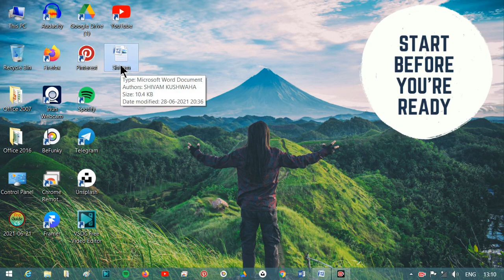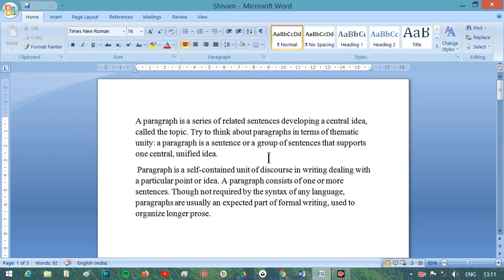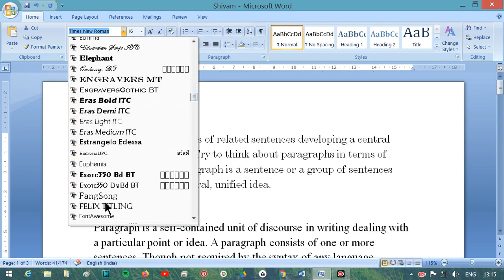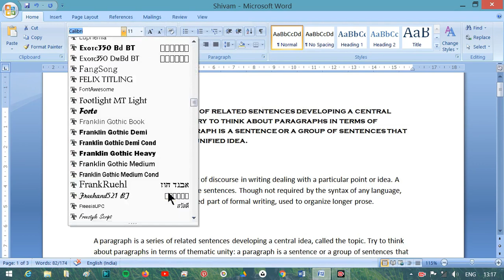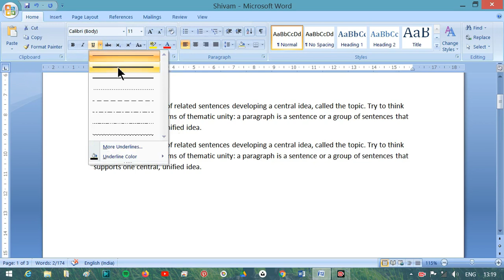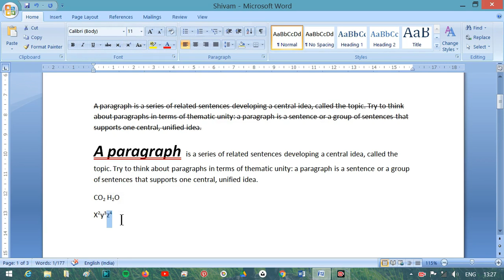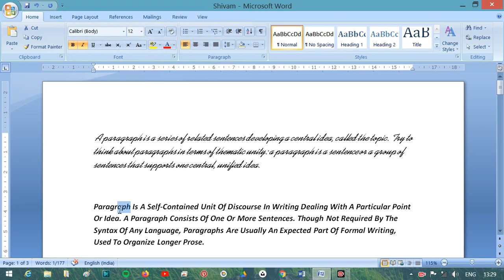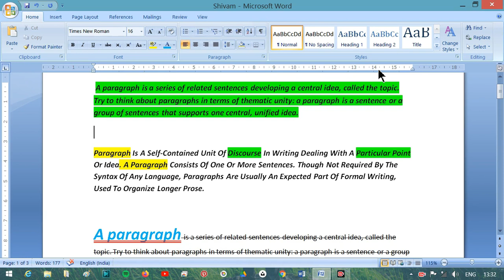#3. How To Use Font and Clipboard | Office Word 2003/ 2007 | Pro Guide CS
💡Doston iss video mein humne dikha:-
1. Office Word mi Cut kyse kare.
2. Office Word mi Paste kyse kare.
3. Office Word mi Copy kyse kare.
4. Office Word me Font kyse change Kare.
5. Office Word me Font Size kyse change Kare.
6. Office Word me Font Bolt, Italic Aur Underline kyse Kare.
7. Office Word me Font ko Hilight kyse Kare.
8. Office Word me Font ka Colour kyse Change Kare.
9. Office Word me Formate kyse Kare.
10. Office Word me Formate ko Clear kyse Kare.